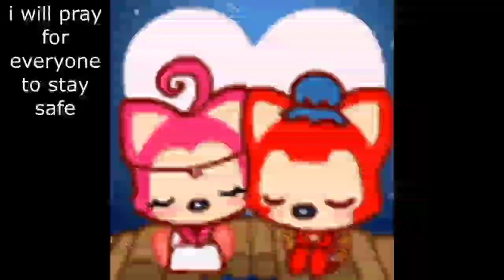wildcraft leveling up my male horse to level 200 part 1